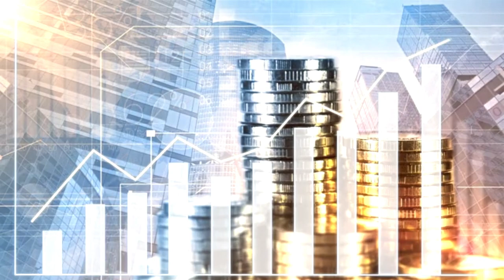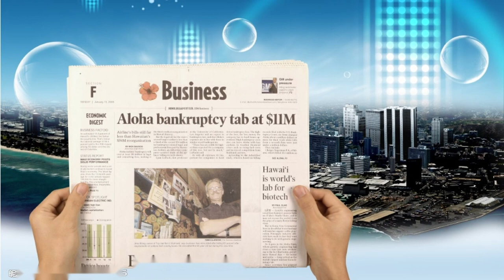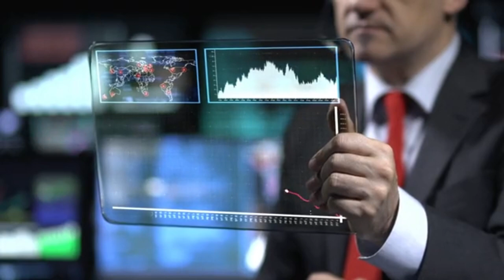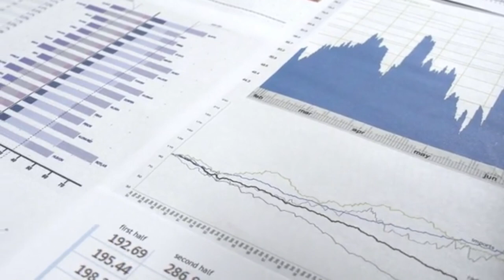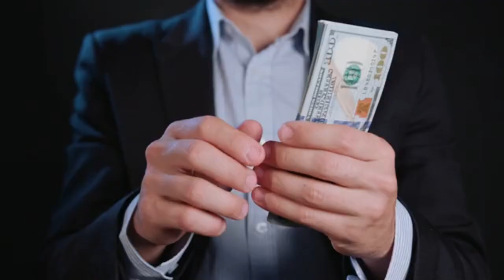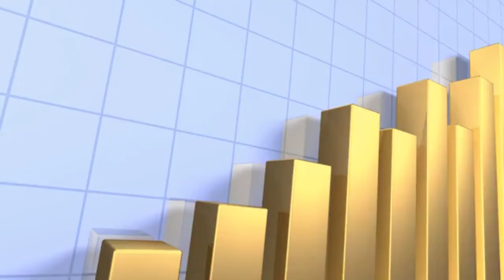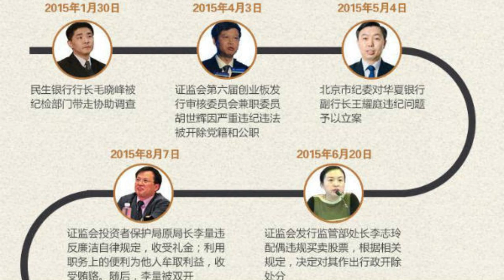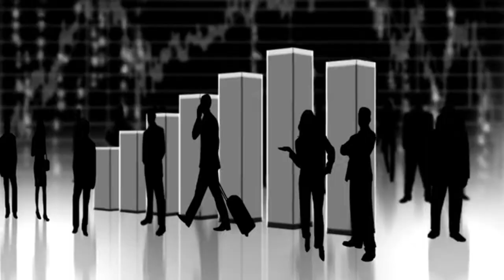The Barbarians at the Gate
The Barbarians at the Gate - The Most Iconic Corporate M&A Battles in History is a business book set in the 1980s, written by Bryan Burrough and John Helyar. The book focuses on the takeover of RJR Nabisco, the largest retailer in the United States at the time, and the impact of this takeover on the U.S. business and financial community.

First, the book describes the business environment and the competitive situation at the time. In the 1980s, the U.S. economy was undergoing rapid change and competition among businesses was extremely intense. In such an environment, RJR Nabisco became one of the largest retailers in the United States at that time.

Secondly, the book takes the acquisition war of RJR Nabisco as the main line, and describes the process and details of this acquisition war. The takeover battle involved a number of investment banks and private equity firms, including KKR (Kohlberg Kravis Roberts). The takeover battle lasted several months, with many twists and dramatic events, and ended with KKR's overpriced acquisition of RJR Nabisco.

The book concludes with a look at the impact of the takeover on the U.S. business and financial community. The takeover sparked interest and discussion about private equity firms and led to reforms in corporate governance and investment banking.
The first chapter of Barbarians at the Gate - The Most Iconic Corporate M&A Battles in History is the Prologue, which is a brief introduction to the background of the book and its main characters.